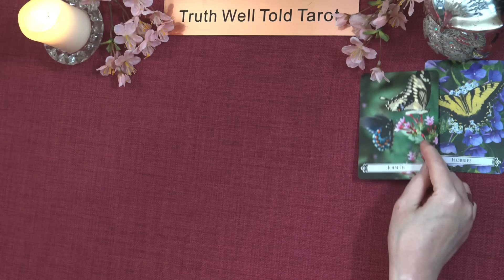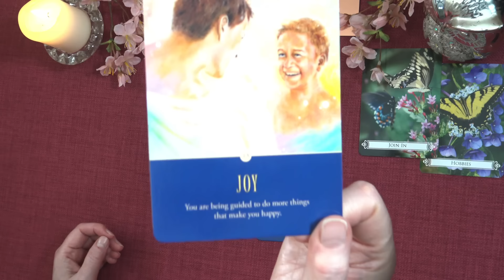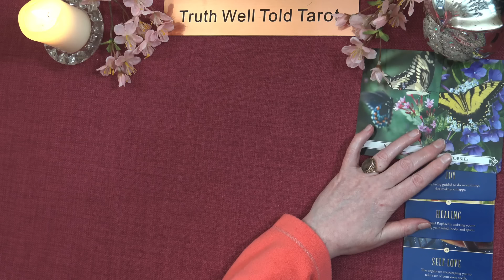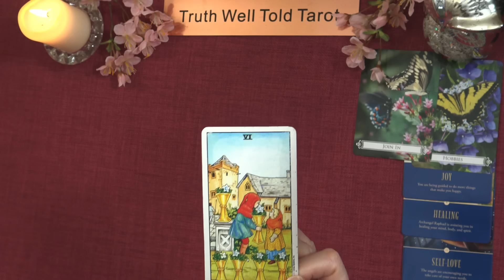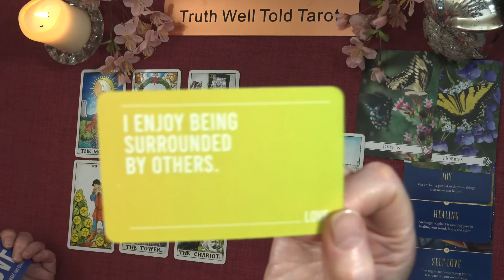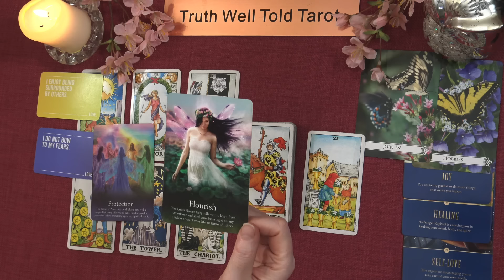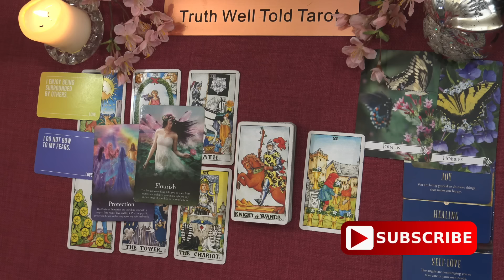LIBRA WEEKLY TAROT READING "THE END IS JUST THE BEGINNING LIBRA" February 12th to 18th 2024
Libra Weekly Tarot Reading 💖

Andrea xx